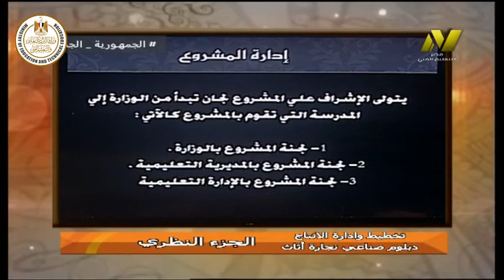الصف الثالث صناعى - نجارة اثاث - تخطيط وادارة انتاج - الجزء النظرى - ا عقل